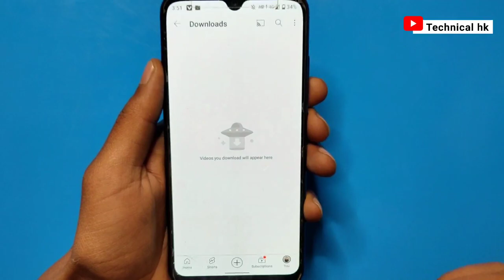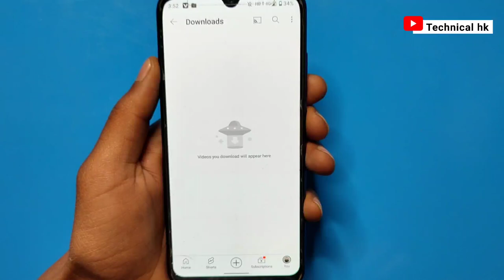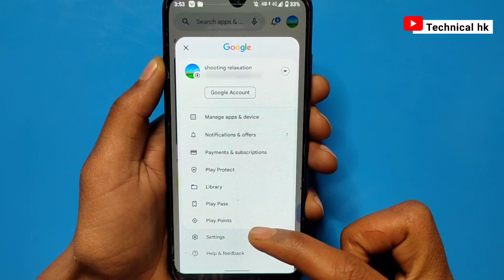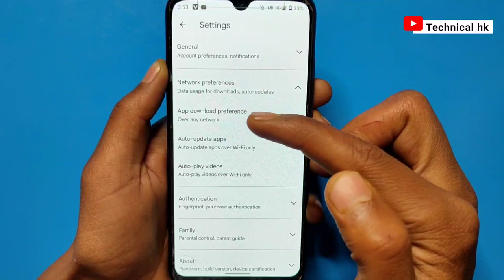Automatic Data Khatam Ho Jata Hai Kaise Thik Kare |Apne Aap Net Khatm Ho Jata Hai Problem Solve 2024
Internet Ka MB Jaldi Khatam Ho Jata Hai To Kya Kare 2024 | Ab 1GB Net Khatam Nahi Hoga Aapka

 your quires 👇
Internet data pura din kaise chalaye
Internet data pura din kaise use kare
Internet data jaldi khatam ho jata hai to kya kare
Internet data jaldi khatam ho jata hai,Internet data kaise save kare
1gb data kaise pura din chalaye
1 gb data jaldi khatam ho jata hai kya kare
Mobile data pura din kaise chalaye
How to save 1gb mobile data
How to save 1gb internet data
Internet data saving tricks
How to save mobile data on instagram
How to save internet data on instagram
Instagram par mobile data kaise save kare
Instagram par internet data kaise bachaye
Save internet data on instagram
Save mobile data on instagram
2024
hk

         J&K  (ramban)